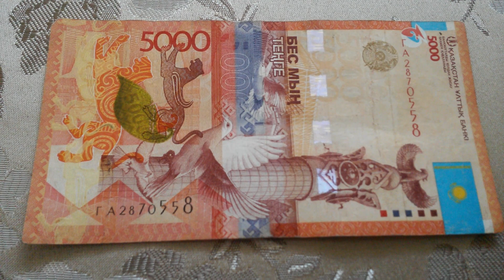БАНКНОТА 5000 ТЕНГЕ № серии ГА2870558 на парчовой поверхности 12-го Апреля - ДЕНЕЖНЫЙ ПОТОК